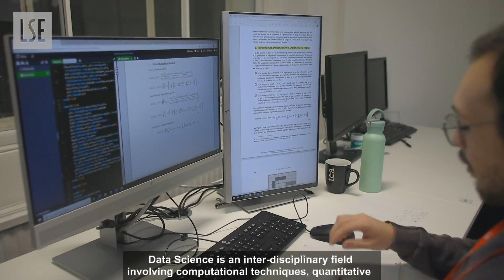BSc Data Science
Discover the BSc Data Science at LSE.